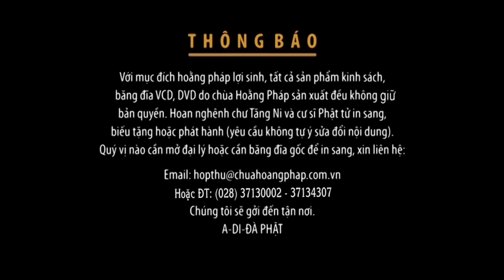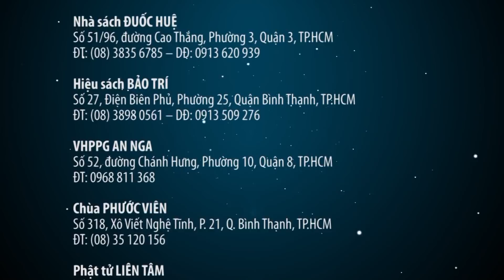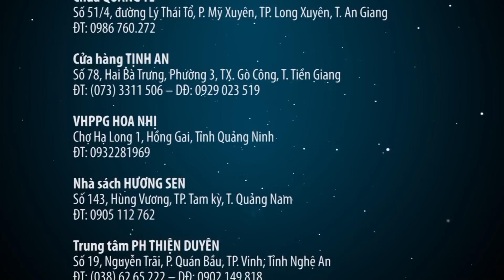''5S'' | Tiến Sĩ Hà Minh Tú